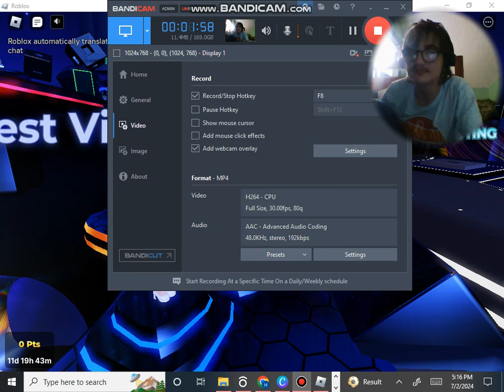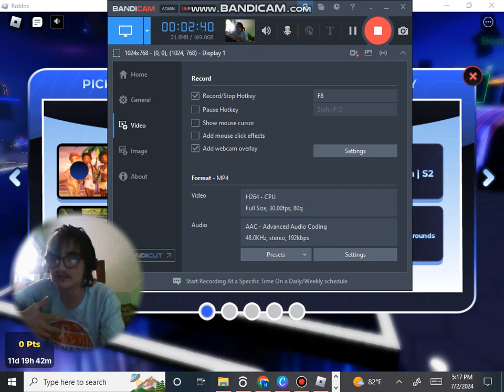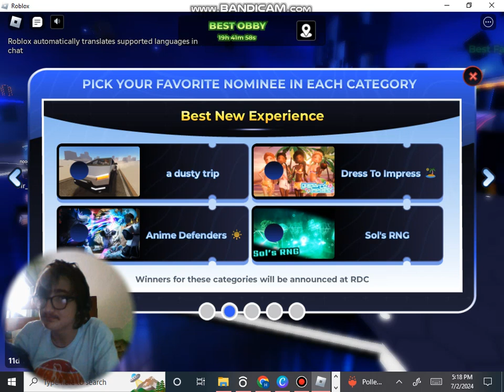And My Votes are For The Innovation Awards..?